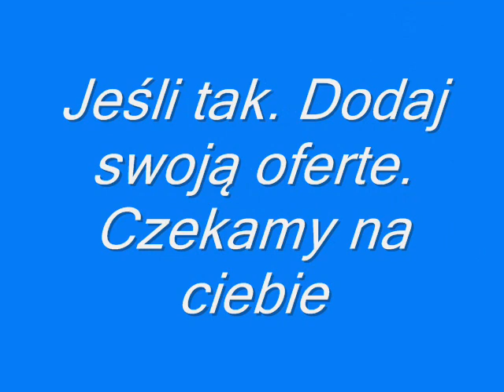Kraj24pl zaprasza do Żabnicy